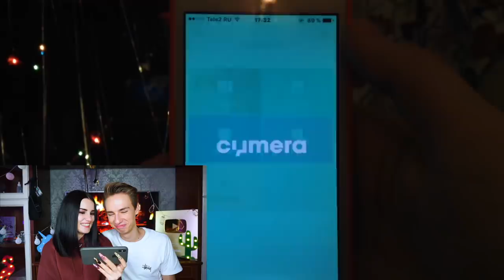ПОКАЗЫВАЮ ПАРНЮ СТАРЫЕ ВИДЕО😱 ОБОИМ СТЫДНО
Он их никогда не видел)